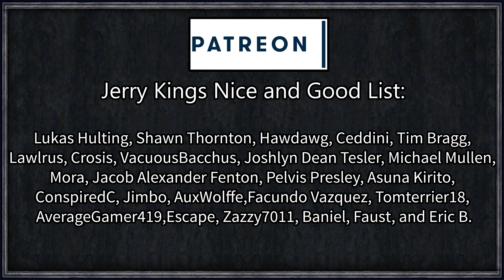Elder Kings - Dwemer Contingency #27 - Werewolves and Amulets (Series A)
We begin in the 2nd Era, 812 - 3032 years after the original disappearance of the Dwemer following the battle of the Red Mountain.

Something, or someone, across the multiverse, has returned the Dwemer to Tamriel, back to their old cities under Skyrim and Morrowind.

Rkungtunch Klazthzgarlthuzn, self-proclaimed Dwemer lord of Alftand, seeks to restore his people's sovereignty and autonomy by building the greatest empire seen by man and mer alike.

Artifact Search
Decisive Battles
Dwemer Contingency
Elder Kings Dev

=== Links ===